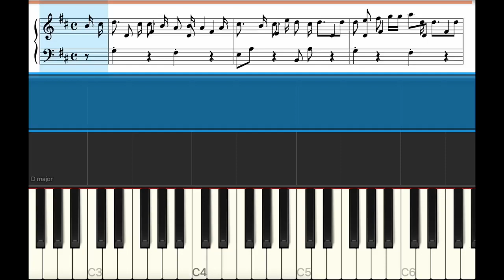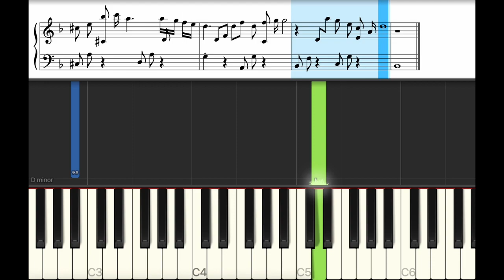こたえあわせ - JUJU【ピアノ練習曲】簡単・楽譜・ドレミ付き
0:01 A
0:17 Intro
0:33 A2
1:04 B
1:36 C
2:09 Intro
2:17 A3
2:32 B2
3:04 C2
3:41 D
4:28 C3
5:00 C4